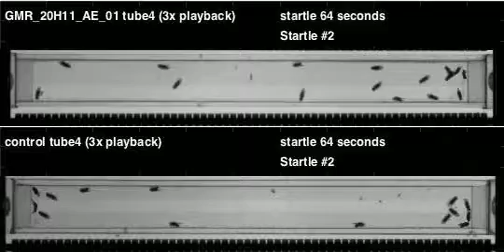GMR_20H11_AE_01_shi_Athena_20110504T125639 buzz (seq2)